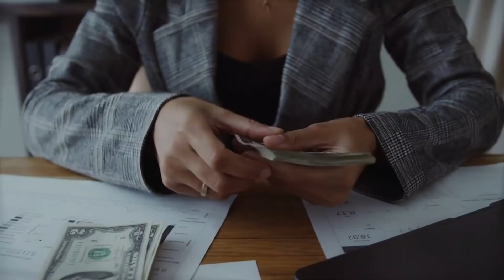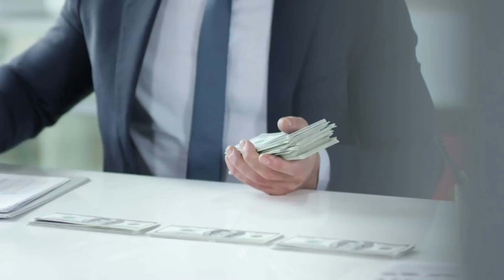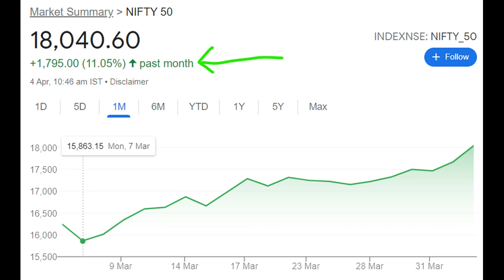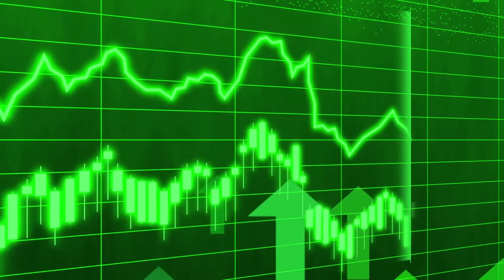इस कहते हैं धमाकेदार एंट्री | Analysis By Devesh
India may get access to $10-billion Australian government tenders